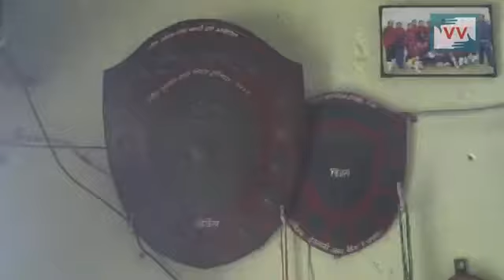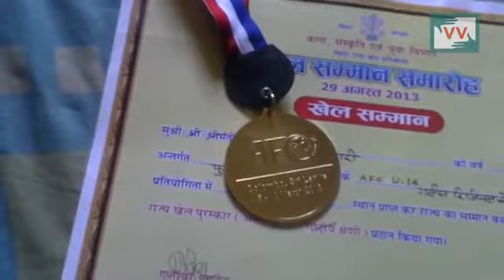Under 14 Football Captain struggles for proper shelter